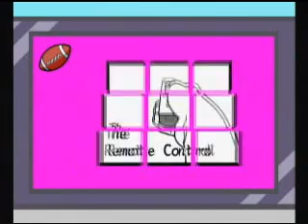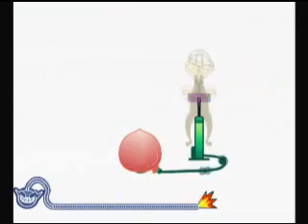WarioWare: Smooth Moves - Mona P2/2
Wel, seeing how people responded positively to the previous videos made for WarioWare: Smooth Moves, I decided to create a second in the series, with more possibly on the way.  For now, it's just like the last one, only we switched up the character of choice to Mona.

... When I stop and think about it, how in the world did a dude like Wario manage to become friends?  Looking at it, it's actually kinda creepy.  If I was a teenage girl who was head cheerleader of my school's cheerleading squad (sorry for the bad mental image, peeps) and a creepy looking old fat dude with a garlicy scent and a huge jagged mustache came up to me and asked to me friends, I'd probably mace his ass, then proceed to cry at the mercy of the highschool football team in hopes of them murdering him and hanging his corpse off the flagpole.

... It's just kinda weird is all.  If anybody actually knows how they became friends, I'm all ears.  I'd also like to see some sources for your story so I can determinte their legitimacy.

P.S.: For those of you who want to hear my voice again, I have some good and bad news.  Currently my mic is out of order, so I cannot do any narration at the time being.  This means that until I have a new mic, I will not be making new ROM Hack videos, seeing as that if you can't hear me suffering, it's nothing more than watching someone fail at impossible hacks.  The good news is I do have the money for one, so I could go grab one at any time if I so choose to do so.  When I get one, expect some new hack videos.

Until then, I'll try to fill the void with more Wii game videos.  Ciao!